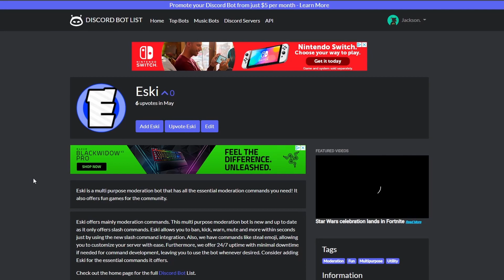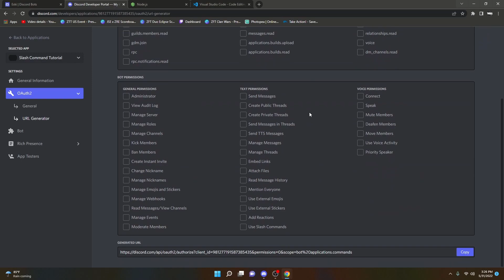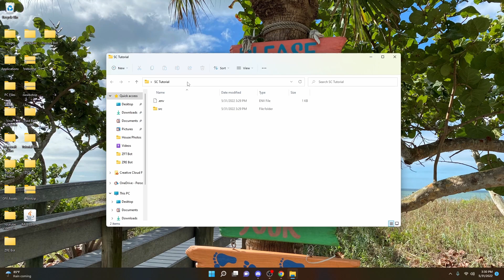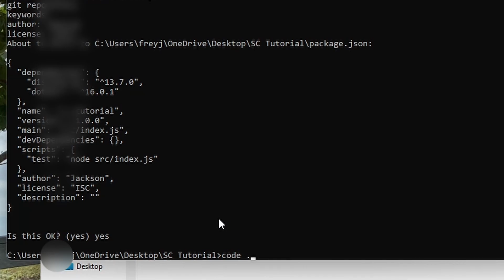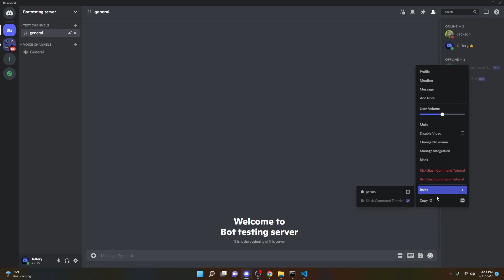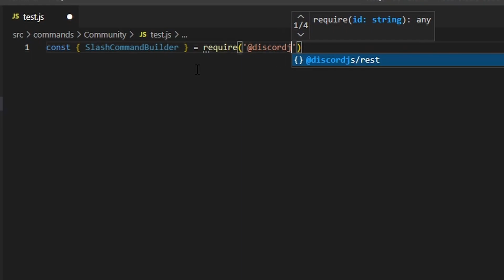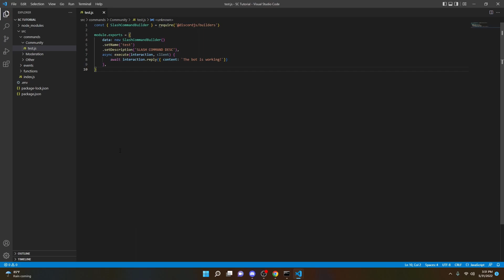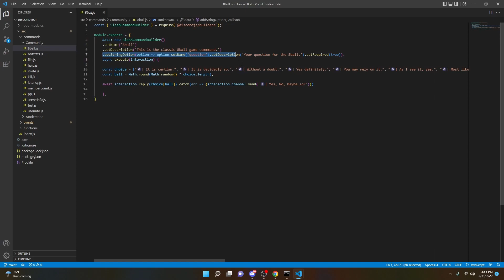How to code a DISCORD BOT - Slash Commands - Discord.js 2022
In this video, we will step back from our Discord Bot series to make a slash command based discord bot.

I MADE A DISCORD BOT! All the links to add it are below... it would be great if you could add it to your server!